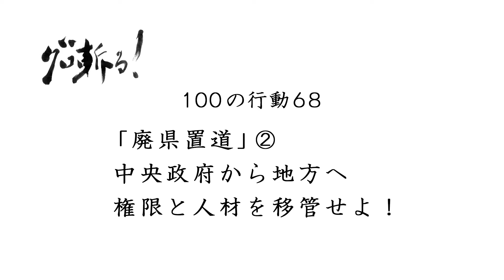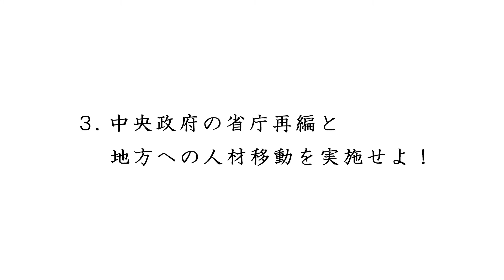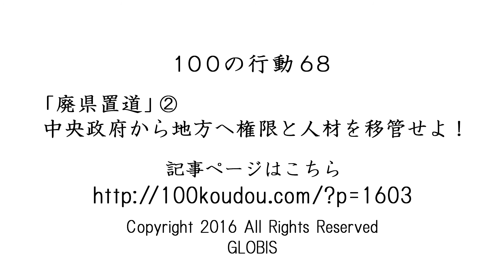「廃県置道」②中央政府から地方へ権限と人材を移管せよ！～100の行動68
堀義人／グロービス経営大学院 学長
‹100の行動68›

「廃県置道」を断行し、国から地方への権限と人材の徹底的な移譲をするための3つの提言。

1．中央政府・道・基礎自治体の役割分担をゼロベースで見直せ！
道州制における基本的な考え方は、「近接性の原則」と「補完性の原則」。すなわち、市民に最も近接している基礎自治体が行政サービス全般を担当し、それを補完するため、広域による施策を道政府が担当すべき。また、道政府で担うことが困難な外交や防衛政策、通貨政策は中央政府が担当すべき

2.　「道」そして「基礎自治体」の役割を明確にし、責任体制を確立せよ！
100の行動では、これまでの国の仕事を分割し、道州や基礎自治体で担うべき明確な役割をまとめ、表にした。大きなポイントは3つ。第一に、経済・雇用政策は全て、道政府に移管する。第二に、年金・医療・介護の社会保障のベースとなる政策も道政府に移管する。さらに、大学に関しては道政府に、高校教育までは、基礎自治体へと移管する

3.　中央政府の省庁再編と地方への人材移動を実施せよ！
国会議員と国家官僚は、国家戦略、外交、防衛などの業務に専念することができるようになり、日本の競争力が強化される。道州制の導入は必然的に中央政府の省庁再編、人材移動につながる。中央政府から優秀な官僚が地方政府へ移動することで、住民に近い「現場」でその能力を発揮してくれることとなる。このように廃県置道は、地方からの日本の再創造につながる